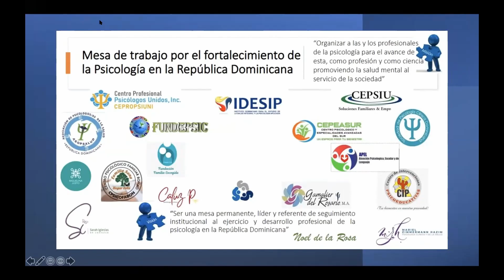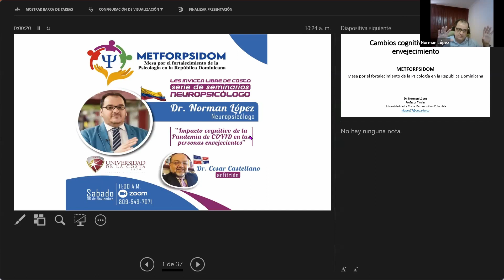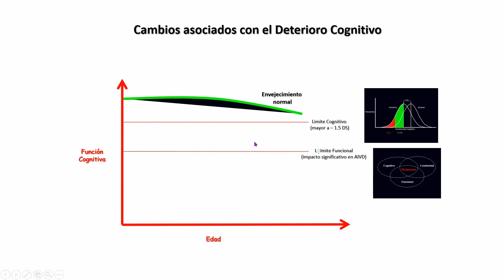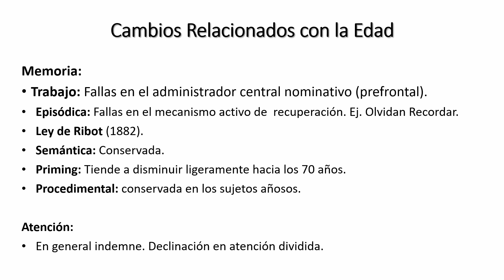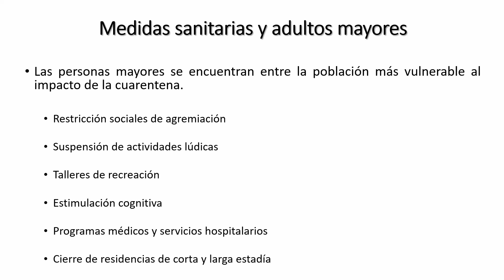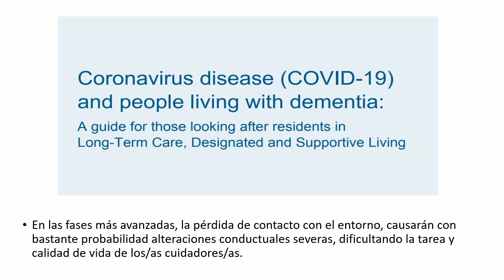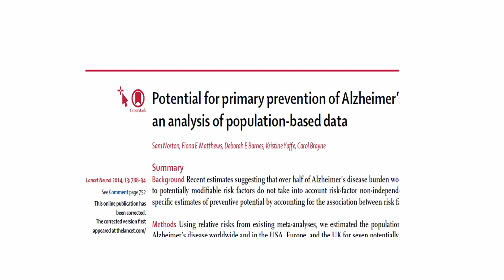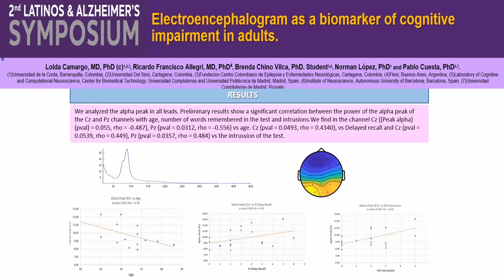Impacto Cognitivo del COVID en envejecientes. Dr. Norman López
METFORPSIDOM presenta al Dr. Norman López disertando sobre los impactos en la esfera neurocognitiva que significó el confinamiento durante la fase aguda de la pandemia por COVID-19.